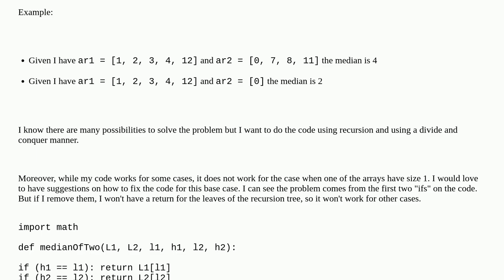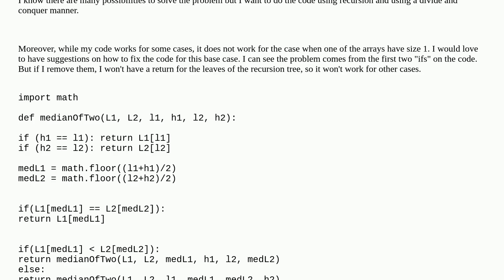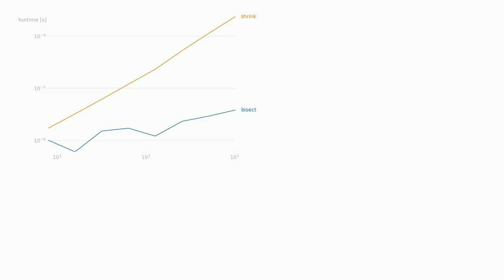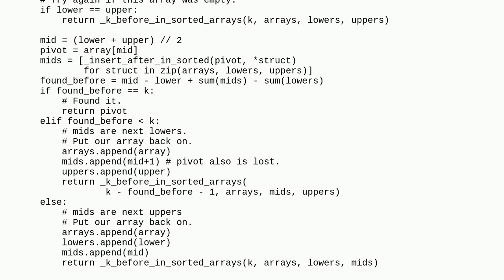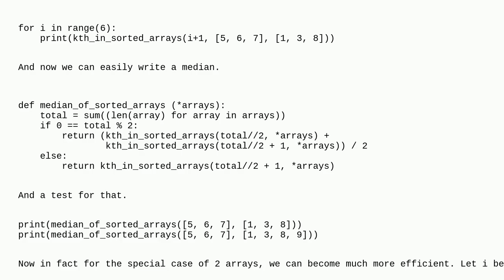Find a median of two sorted arrays using divide and conquer and recursion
A special thanks goes out to the community

  algorithm median